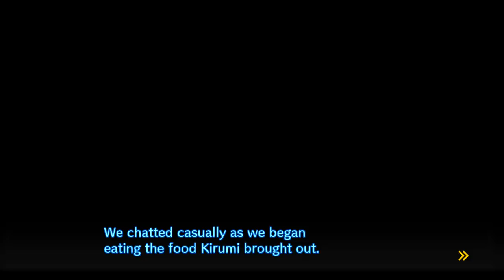Danganronpa V3 - Episódio 12: Sem o Boné [Legendado PT-BR]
Hey, seja bem-vindo a minha série de Danganronpa V3: Killing Harmony completamente Legendado em PT-BR! No episódio de hoje encontraremos vários Mistérios da Academia, e a exploraremos agora na pele do Super Colegial Detetive, Shuichi Saihara.